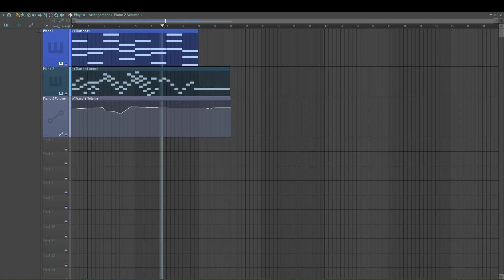quiet contemplation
As she quietly contemplated the flickering flame of the candle, she felt a sense of peace wash over her, knowing that even in the midst of darkness, there was still light to be found.

the last song I'm making for school